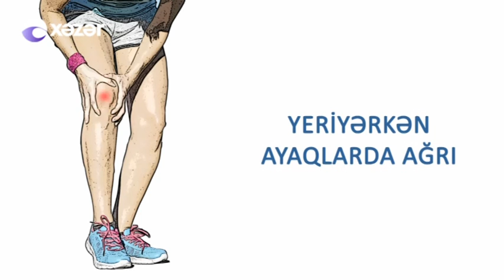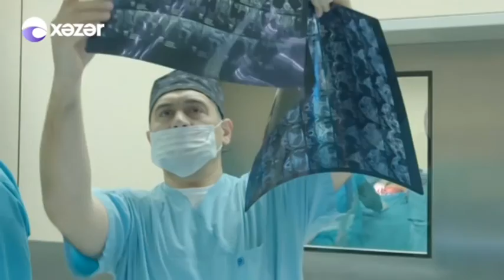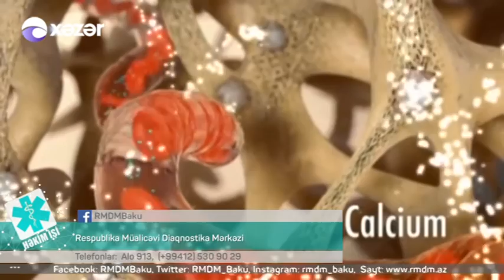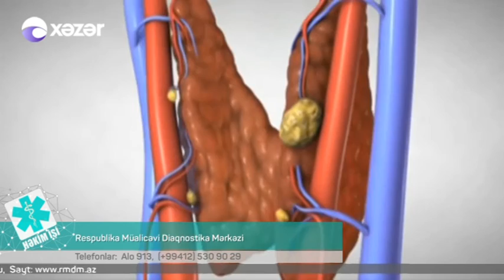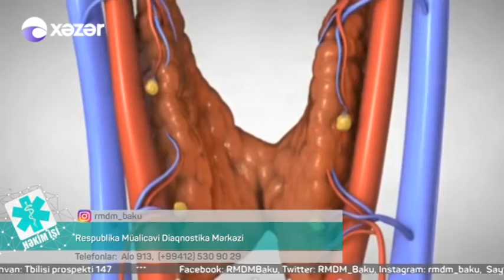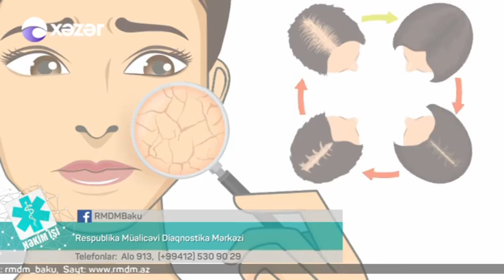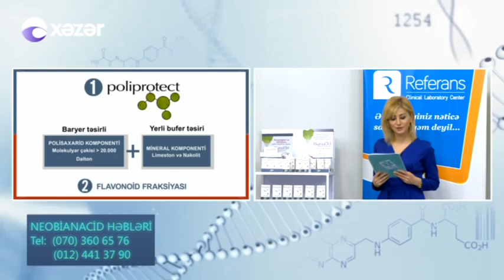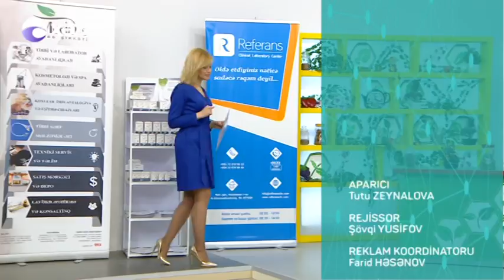24 03 2017 Hekim ishi Respublika Müalicəvi Diaqnostika Mərkəzi endokrin cərrah Sadiq Bəbirov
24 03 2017 Hekim ishi Respublika Müalicəvi Diaqnostika Mərkəzi endokrin cərrah Sadiq Bebirov